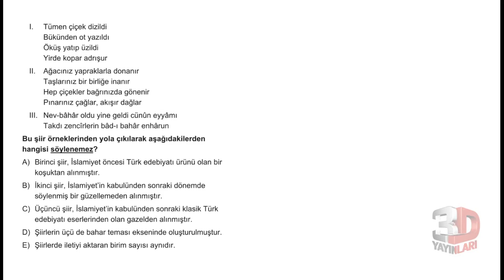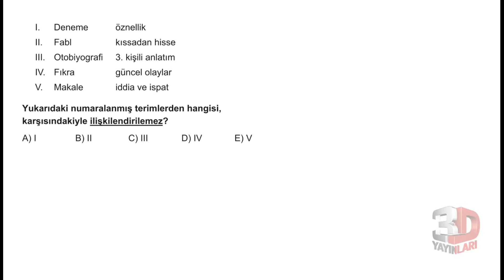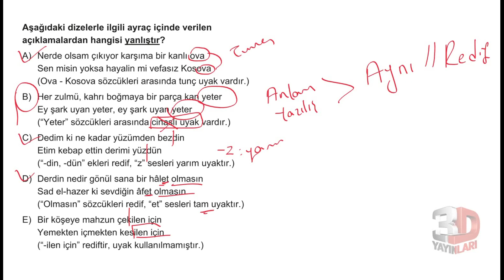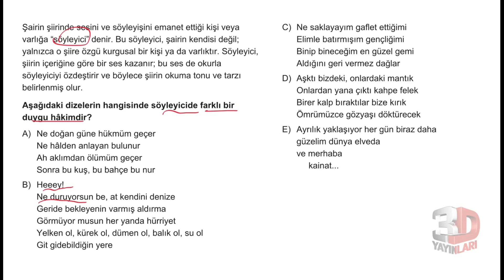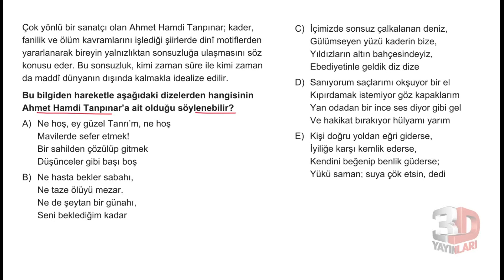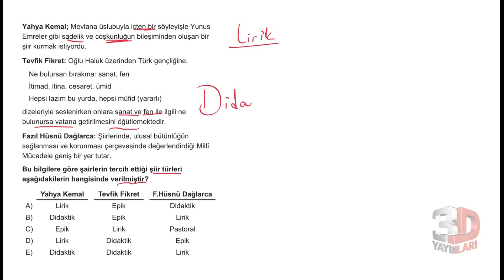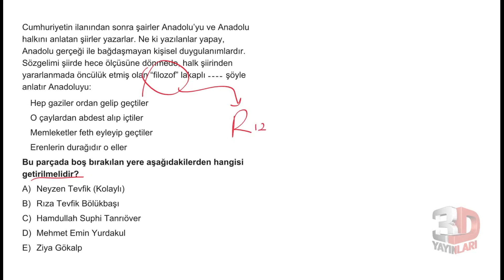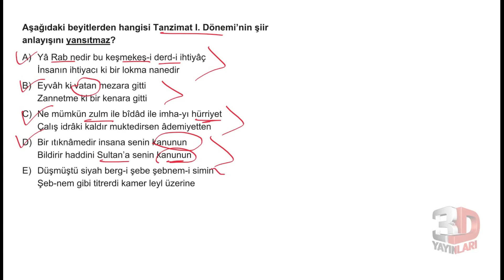AYT 3D Edebiyat Soru Bankası Tümevarım 02 Test 02 Soru Çözümleri | Nazlı Sara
AYT 3D Edebiyat Soru Bankası - Nazlı Sara Tümevarım 02 Test 02 Soru Çözümleri

🎞 Soru Listesi
▶ 00:00:00 Bölüm
▶ 00:00:00 Soru 1
▶ 00:01:27 Soru 2
▶ 00:02:03 Soru 3
▶ 00:02:32 Soru 4
▶ 00:04:21 Soru 5
▶ 00:06:03 Soru 6
▶ 00:07:43 Soru 7
▶ 00:08:55 Soru 8
▶ 00:09:33 Soru 9
▶ 00:10:19 Soru 10